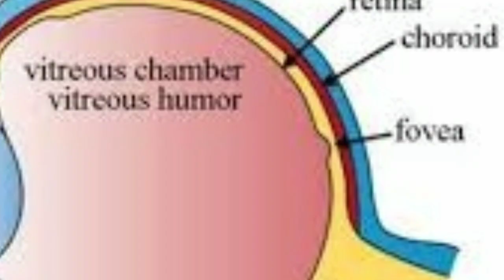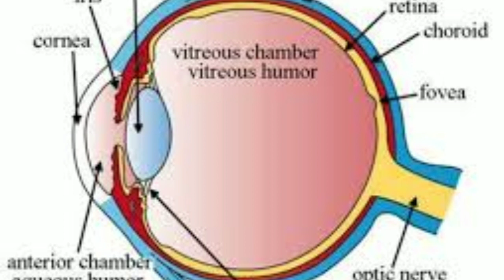Chasma kyu lagta hai | eye problem and solution | Om Talk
आंखों में नम्बर चश्मा क्यों लगता है | what causes myopia and how to control it | Om Talk

Your Queries,
1- aankho me chashma kyu lagta hai,
2- what are the causes of myopia,
3- how to remove glasses lenses,
4- chashma kaise hataye,
5- chashma kaise utare,
6- chashma kaise nikale,
7 hame chashma kyu lagta hai,

My Gears

Om Talk Channel Most Important Video Link Available